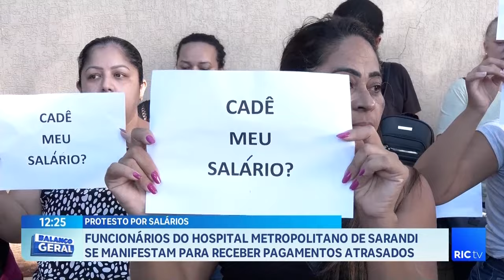Funcionários do hospital metropolitano de Sarandi se manifestam para receber pagamentos atrasados